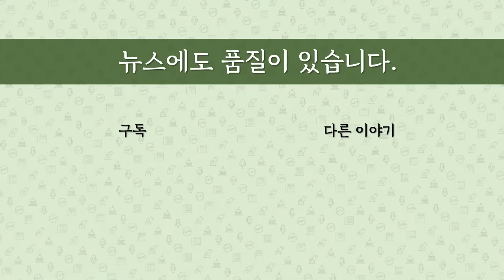[최병묵의 팩트] 이재명 김성태 만남 추진과 불발 검증해보니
김성태 전 쌍방울그룹 회장이 대북송금 당시 이재명 경기도지사와 세차례 만나려고 했으나 불발됐다고 법정에서 증언했습니다. 그의 주장은 얼마나 객관적 사실과 부합할까요. 검증해봤습니다.